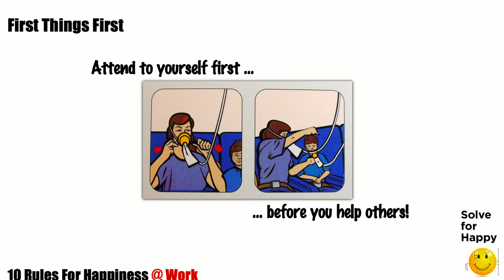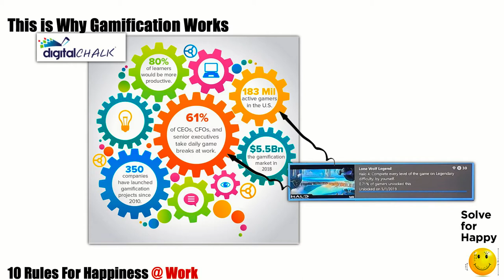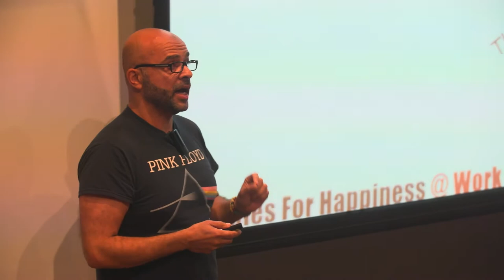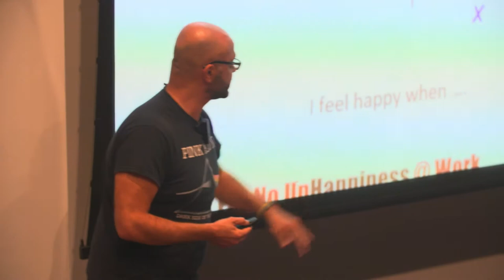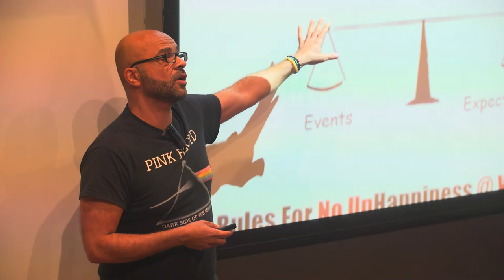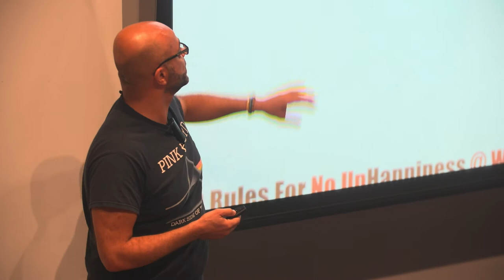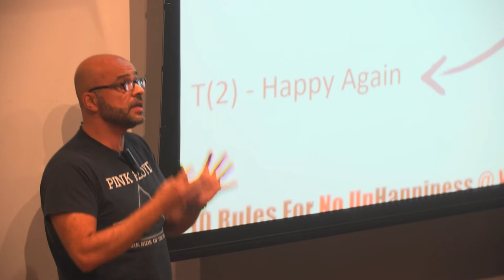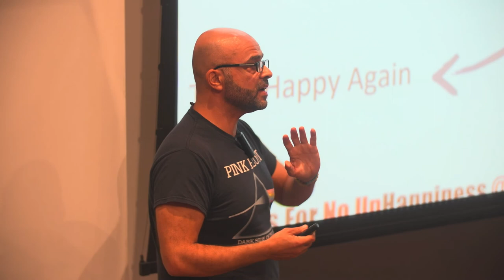Mo Gawdat - Solve for Happy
Mo Gawdat has created an algorithm for happiness, wrote the books Solve for Happy and Engineer your Path to Joy and set up a personal moonshot to help one billion people be happy.  He also knows a little about business, as a serial entrepreneur and former Chief Business Officer for Google X - Google’s innovation arm. Having Mo speak at a Minds@Work event was a Minds@Work moonshot! We hope you enjoy this video and that it helps you on your path to a happy workplace.